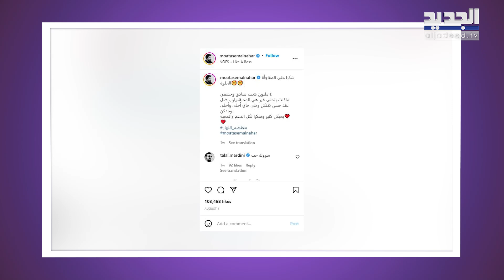معتصم النهار يوجه رسالة قاسية لطليقته لين برنجكجي بعد انفصالهما: ناسي اسمك! ما فعله فاجأ الجميع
تداول رواد مواقع التواصل الاجتماعي مقطع فيديو يظهر الممثل السوري معتصم النهار خلال قضاء عطلة صيفية في بيروت.